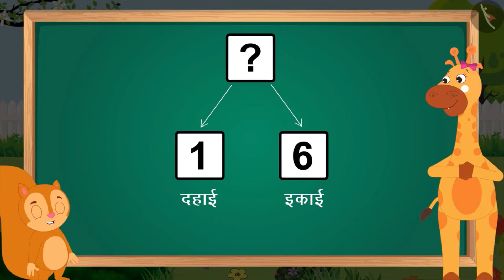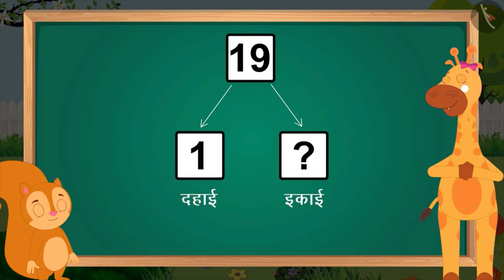10-20 संख्याओं के स्थान मूल्य |Place value of numbers from 10-20 |Part 2_ Number Sense_ TicTacLearn